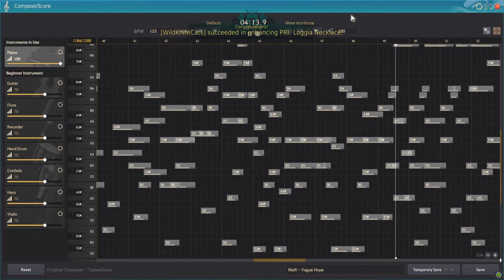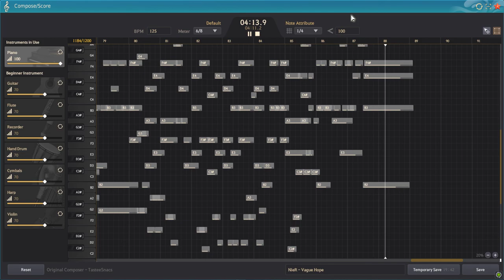BDO - NieR: Automata - Vague Hope/Cold Rain (Shai Music)